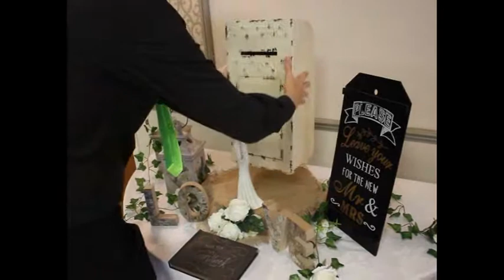Claire & Robert Hughan Wedding Video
Wedding at Green Valley Golf Academy on 14th September 2019